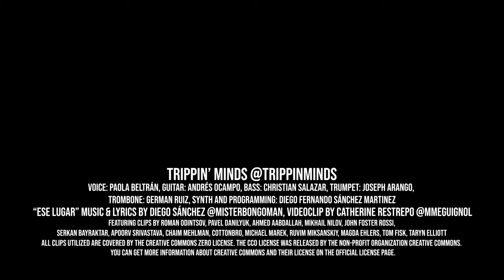Trippin Minds-Ese Lugar-(Video Oficial)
▶️ Ese Lugar Primera parada de este TRAVEL

Sigue a Trippinminds aquí

Ese lugar (Letra/Música/Lyrics/Music-Diego Sánchez)
Voz/Voice: Paola Beltrán
Guitarra/Guitar: Andres Ocampo
Bajo/Bass: Cristhian Salazar
Trompeta/Trumpet : Joseph Arango
Trombón/Trombone: German Ruiz
Sintetizador y Programación/Synthesizer and Programming: Diego Sánchez
Mezcla y Mastering/Mixin and Mastering: Aldo Toesca
Stone Box Studios (Barcelona, Spain)

Letra:

No es la forma de respirar, ni el vacío en tu mirar
a veces pienso que nada, nada será
como esa sonrisa, como tu sonrisa bella va

Sintiendo aquí, muy cerca de mi
al filo del mar, siento un leve suspirar
y no miro atrás, busco la verdad
en tu extraño mirar, un largo caminar
un largo caminar
solo por ti,sola y sin fin
siempre buscaré, ese lugar
ese lugar.

Dime que conmigo tu siempre estarás
mirándome así, muy cerca de mi,suspiros por mil
dime que la luna siempre brillará
al borde del mar, mi risa fatal.

Tan solo dime algo muy bello
que quiera escuchar, juntos caminar
poder conversar
solo dame un beso y podré confirmar
que tu eres mi par, compinche total.

Siento cosquillas al despertar
siento que llegas y no te vas
una caricia, una no más
una me basta para soñar
si tu me aceptas feliz seré
mil aguacates podré comer
y en mi lecho de oscuridad diez mil rayitos de luna habrán.

Footage courtesy of Pexels. While most material is released under the Pexels license, some material is covered by the Creative Commons Zero (CC0) license. Both licenses are similar and allow you to do the following:
* Use all photos for free for commercial and noncommercial purposes.
* Giving credit to the photographer or Pexels is not required but appreciated.
* You can edit and adapt the photos as you like.
The CC0 license was released by the non-profit organization Creative Commons. You can get more information about Creative Commons and its license on the official license page.
Footage credit:
Roman Odintsov, Pavel Danilyuk, Ahmed Aabdallah, Mikhail Nilov, John Foster Rossi, Serkan Bayraktar, Apoorv Srivastava, Chaim Mehlman, Cottonbro, Michael Marek, Ruvim Miksanskiy, Magda Ehlers, Tom Fisk, Taryn Elliott